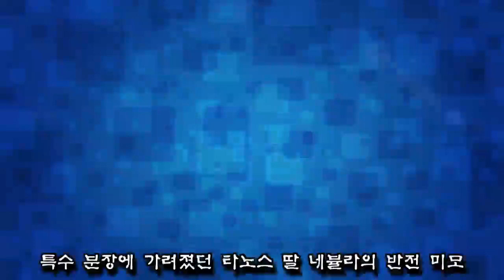특수 분장에 가려졌던 타노스 딸 네뷸라의 반전 미모